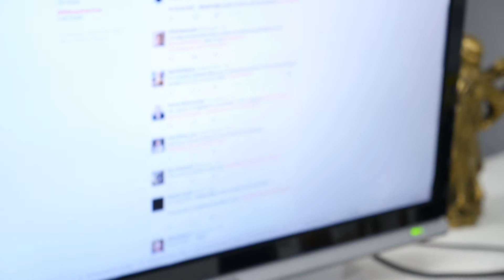The Social Experiment Season 2 Episode 2 drops SUNDAY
You said you want to see more real life drama, more suspense and more bone crushing intensity of what it takes to run an accomplished business and change lives.

AND you said you also want to see how the hell we’re still making money off social media.